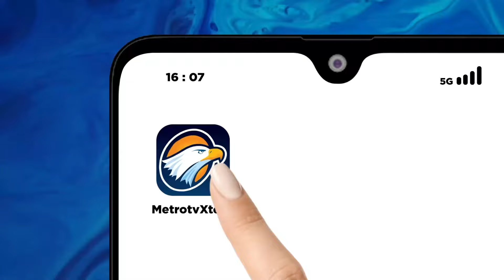Fajar Putra, Sempat Jadi Pekerja Kantor Kini Jadi Instruktur Yoga & Spinal Energetics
MetroTV, Mereka adalah orang-orang yang memiliki profesi ataupun pekerjaan unik yang jarang ada di Indonesia bahkan terbilang langka serta di luar nalar kita. Namun, tak sedikit lho yang membutuhkan mereka!

Fajar Putra Sulaiman, Pria kelahiran 20 Juli 1985 ini, telah 17 tahun menggeluti dunia yoga. Saat ini ia aktif sebagai instruktur Yoga di Indonesia bahkan dikalangan selebritas tanah air, Fajar sangatlah dikenal. Namun akhir - akhir ini lewat akun sosial medianya, Fajar membagikan terapi Spinal energetics yang dilakukannya kepada beberapa orang.